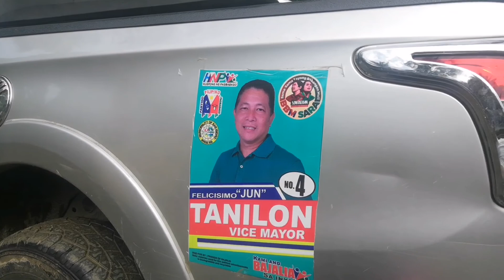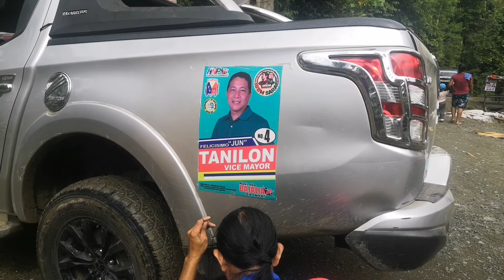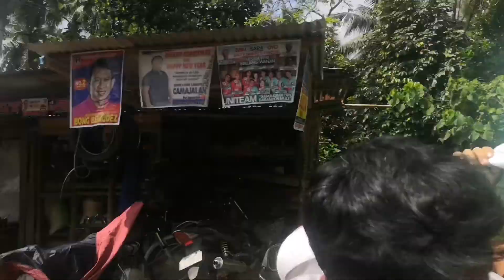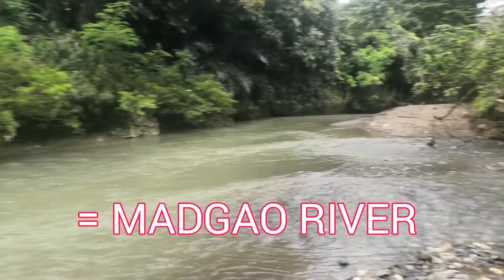MADGAO RIVER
A RIVER BETWEEN SAWATA SAN ISIDRO AND LAAK SAN VICENTE.